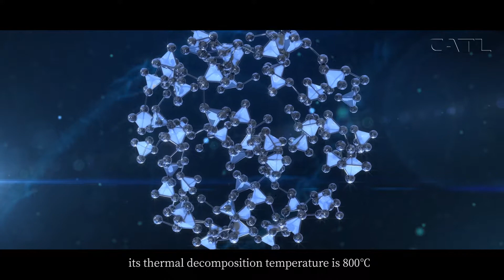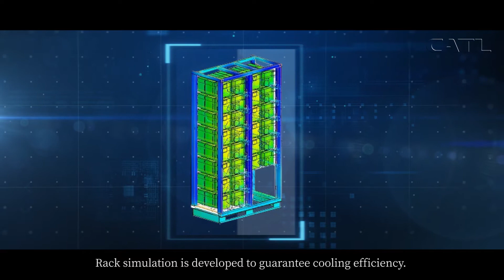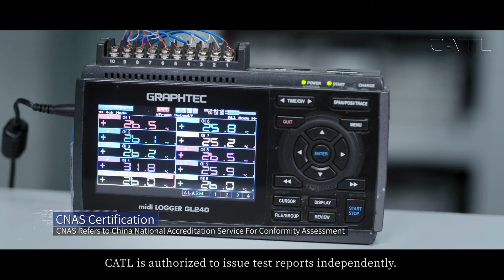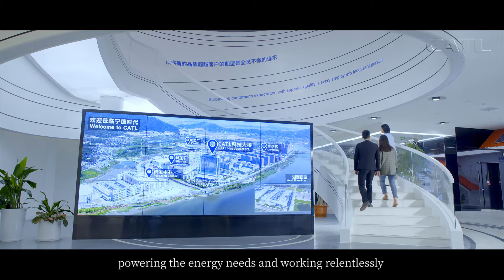CATL ESS Introduction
Introducing our Energy Storage Systems (ESS)